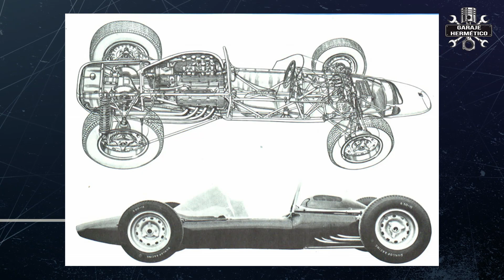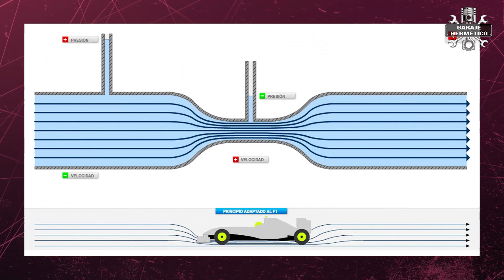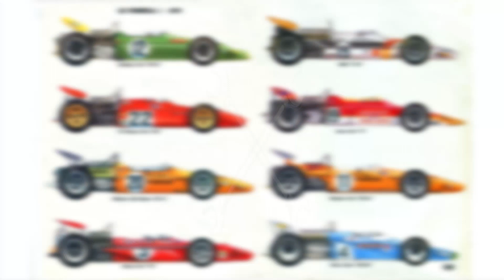F1 en los años 70: cuando cualquiera podía hacerse un monoplaza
Los años 70 fueron la época dorada de los F1 que podríamos denominar como F1 “MECCANO”. En la Inglaterra de esos años si tenías algo de dinero y un buen ingeniero cualquiera se podía hacer un F1, incluso en el garaje de casa. Tenías buenos proveedores: Cosworth, Hewland, GoodYear, Girling… te
hacías un chasis y una carrocería y a correr… ese fue el caso, por ejemplo de Lotus, McLaren, Tyrrel que con esta receta ganaron muchos Mundiales de F1.

Inglaterra era un paraíso donde encontrabas proveedores de todo: motores, cambios, frenos, aluminio de calidad aeronáutica, gente que trabajaba la fibra de vidrio, muchos buenos profesionales, soldadores, ingenieros cualificados y afición a las carreras, mucha afición.

Incluso podías encontrar algún patrocinador, una petrolera o una tabaquera o una marca de preservativos , porque en la City londinense estaban todos… Incluso un rico heredero que te hiciese de mecenas, como el caso de Hunt, a quién Lord Hesketh un adinerado aristócrata le compro un F1 y luego le hizo uno a la medida con su propio nombre…

Esto hoy día parece casi impensable, pero así fue. En los años 70 eran muy pocos los equipos que, además del chasis, también fabricaban sus propio motores. Al principio en realidad solo tres: Ferrari, BRM y Matra. Luego se sumaron Alfa Romeo y en el 77 Renault, con su especial y admirado turbo de
solo 1.5 litros que abrió una nueva era en la F1.